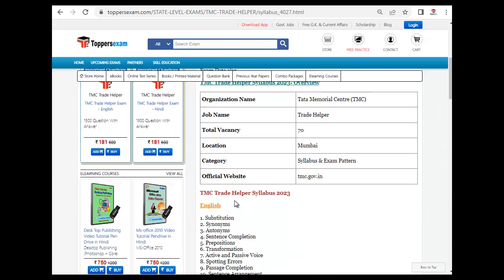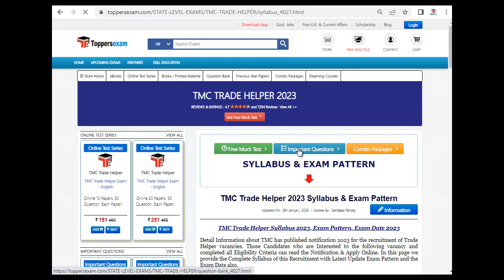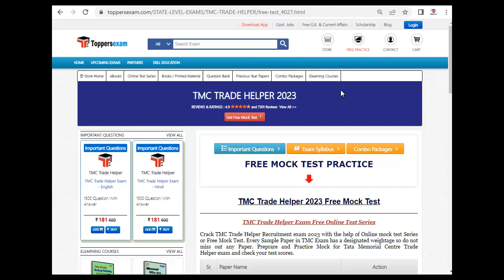TMC TRADE HELPER Important Questions, Test Series, Syllabus, Mock Test, Study Material